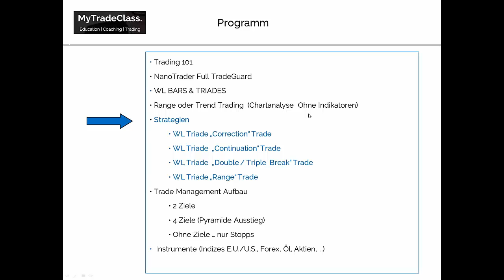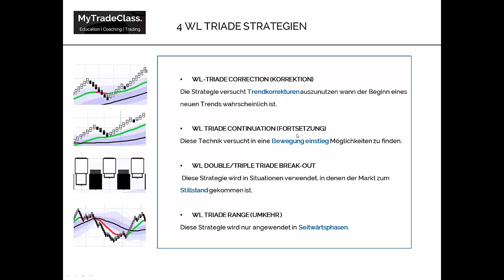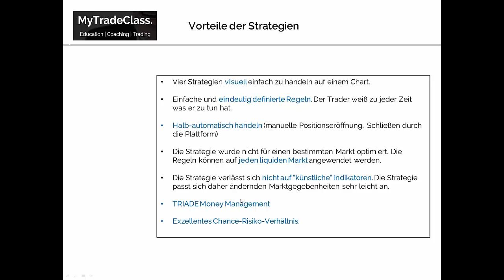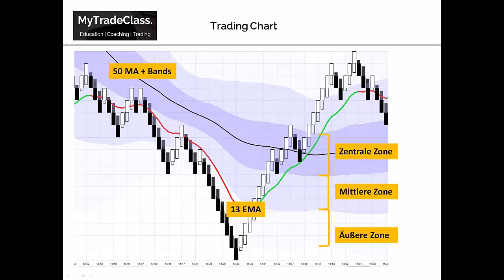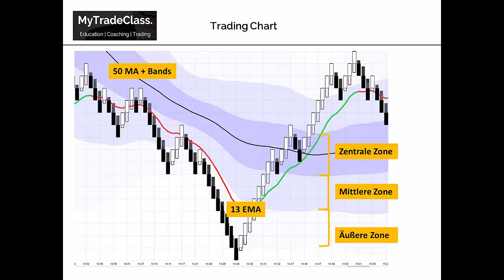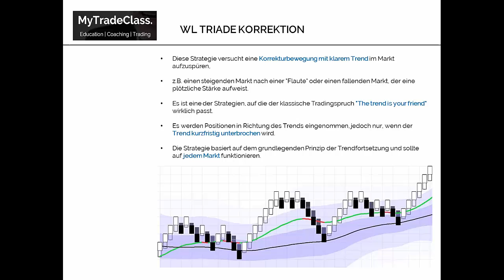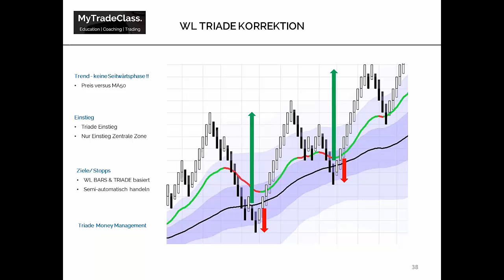[DE] ONLINE KURS WL BARS und TRIADEN (Fragment)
"Nur über Bewegungen im Markt kann profitabel gehandelt werden, nicht über die Zeit". Gemäß diesem Motto hat Wim dazu eine neue Kerze entwickelt: Die WL Bars & Triades kombinieren die Vorteile und Eigenschaften von Absoluter Spanne-, Renko- und Heikin Ashi Kerzen. WL Bars & Triades in Kombination mit einer logischen Range/Trend Analyse und verschiedenen Range- und Trendstrategien sind ideal für Daytrader. Trader lernen endlich zu handeln, was sie sehen und nicht was sie denken.

Kostenpflichtig. Jeder Teilnehmer erhält alle Videoaufzeichnungen des Kurses (4 Stunden), das WL Bar Tool, verschiedene NanoTrader Full Analysen, 1 Stunde individuelles Coaching und das Handbuch.